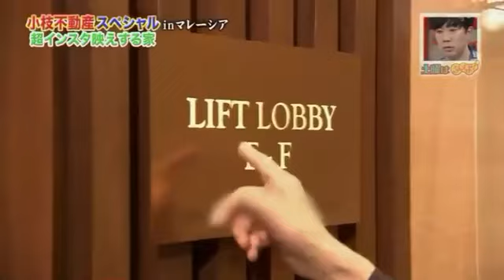(LIVE) Peluang Pekerjaan Dengan Bahasa Jepun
JOM TEROKAI DUNIA JEPUN BERSAMA KAMI.

Atau Hubungi kami di 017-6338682 (Anuar Sensei)